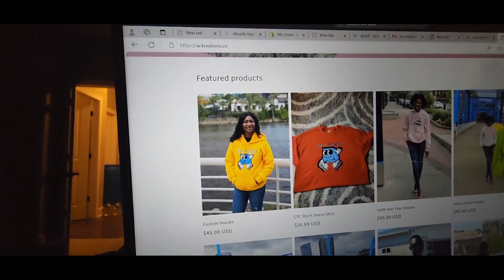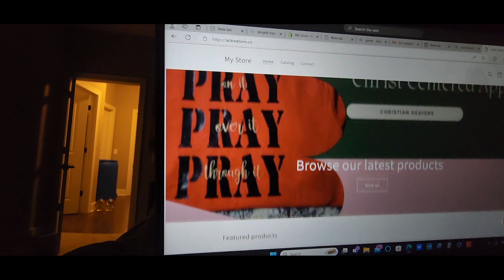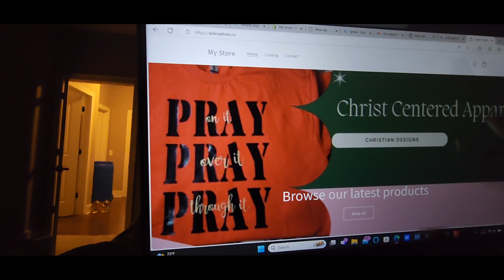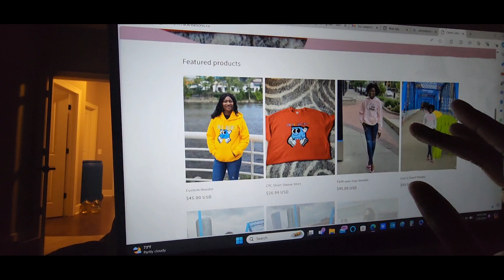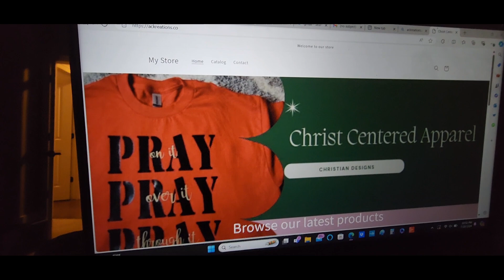DITL Vlog| Taking Pictures for website + Husband's Spousal Visa Experience| Interview and Medical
In this video, we talked about my husband's interview and medical experience in Jamaica.
My website ackreations.co and many more.